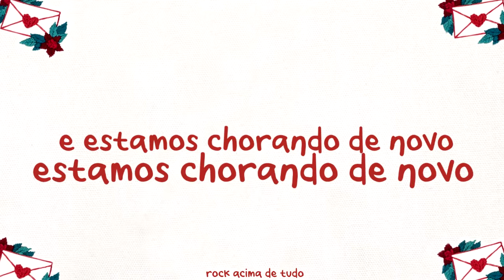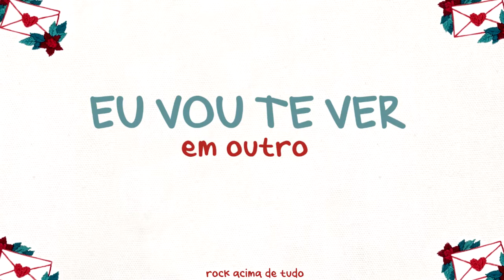Yours Truly - Funeral Home (LEGENDADO)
Tradução da música "Funeral Home" da banda Yours Truly.